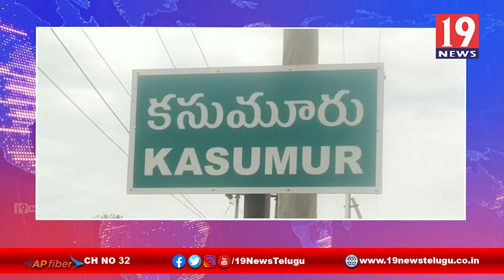కనుమూరు వాలీ దర్గాను సందర్శించిన నెల్లూరు రురల్ ఎమ్మెల్యే - నెల్లూరు జిల్లా